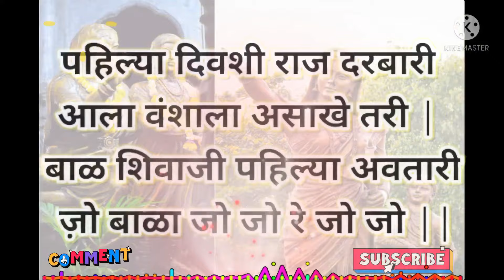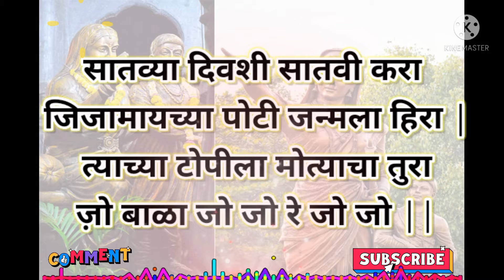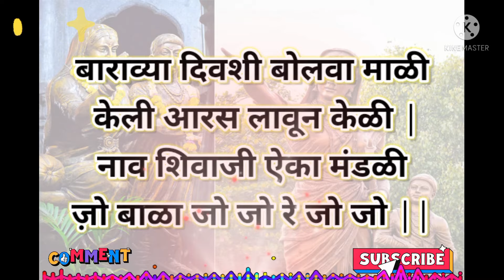पारंपारिक बाळ शिवरायांचा पाळणा | पहिल्या दिवशी राज दरबारी | shivaji maharajancha palna lyrics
पारंपारिक बाळ शिवरायांचा बारा पूर्ण  बारा दिवसांचा पाळणा आपल्या समोर सादर केला आहे.हा पाळणा तुम्ही मुला मुलीच्या बरशाला म्हणु शकता. shivaji maharajancha palna
आपल्या सर्वांना माहितीच आहे ,शिवराय हे एकअत्यंत धैर्यशील आणि उत्कृष्ट नेतृत्वगुण होते. आपल्या बुद्धि ,कौशल्या आणि चिकटीने मराठा साम्राज्य निर्माण केले व  मुघल साम्राज्य अखेर मोडकळीस आणले आणि पहिला मराठा छत्रपती जाहले.
 पण या सगळ्याची सुरवात झाली ती राजमाता जिजाऊंच्या विचारतून, त्यांच्या संस्कारातून.

पाळणा गीत
angai geet marathi
pahilya divashi rajdarbari
pahilya divashi rajdarbari palna
pahilya divashi raj darbari lyrics in marathi
pahilya divashi rajdarbari palana lyrics
pahilya divashi rajdarbari song
pahilya divashi
pahilya divashi palana in marathi pdf
pahilya divashi raj darbari palna lyrics in marathi
pahilya divashi raj darbari lyrics in marathi pdf
pahilya divashi rajdarbari palna lyrics
pahilya divashi rajdarbari shivaji palna
पाळणा,
पाळणा गीत,
palna palna bal shivajicha,
palna geet,
palna marathi,
palna angai geet,
palna angai geet status
shivajicha palna,
shivajicha palna marathi,
shivajicha palana
palana bal shivajicha song
पाळणा शिवाजी
पाळणा गीत मराठी
shivajicha powada
zulva palna palna bal shivajicha
बारशाची गाणी,
बारशाचे गाणे,
बारशाचा पाळणा,
बारशाचे पाळणे,
बारशाचे उखाणे,
बारशाचा कार्यक्रम,
बारशाचे गाणे दाखवा,
बारशाचा गाणं
मराठी गाणी
Marathi Gani
marathi culture and tradition,
marathi culture song,
marathi culture status,
old marathi culture,
marathi culture wedding
shivaji palana
palana shivajicha
lori
shivajicha palana pahilya divshi
marathi palana
shivaji maharaj palana lyrics in marathi
shivajicha palana with lyrics
pahilya divshi palana in marathi
palna va angai geet
bal shivajicha palana
बाळ शिवाजीचा पाळणा
jhulwa palna bal shivajicha
shivaji maharaj palna geet
marathi shivaji palana song
shivaji maharaj palana video
balacha palna
angai geete marathi
angai geet shivaji maharaj
angai song
barshacha palna
jo bala jo jo re jo
jo bala jo jo re jo lyrics
jo bala jo
jo bala jo jo re jo lyrics in marathi
jo bala jo jo re jo palna mp3 download
jo bala jo jo re jo song download
jo jo re bala angai geet
bala jo jo re angai geet lyrics
jo bala bala
bala jo jo re balumama song
bala jo jo re balumama song mp3 download
bala jo jo re balumama serial song
jo bala jo jo re bhim song
jo bala jo bhim song
bala jo koyal bago mein
bala jo jo re baba
bala jo jo re cast
bala jo jo re dj song
jo bala jo dj song
dj wala babu mara gana bajada
jo jo bala re
jo bala jo jo re jo ringtone download
jo bala jo jo re jo bhim geet
bala jo jo re song
bala jo jo re marathi movie
bala jo jo re kulbhushana
bala jo jo re film
bala jo jo re full movie
jo bala gana
jo jo re bala gana
jo jo re bala gana video
jo jo re bala geet
bala jo jo re gane lava
ishq wo bala hai
ishq wo bala hai song
jo jo bala
jo jo bala jo jo re
jo jo bala song
jo jo balakrishna lyrics
jo jo balakrishna
jo jo re bala lyrics
bala jo jo re lyrics in marathi download
jo jo re bala marathi song mp3
jo jo re bala marathi song lyrics
jo jo re bala marathi movie
jo jo re bala marathi song
jo jo re bala marathi picture
bala jo jo re marathi chitrapat
bala jo jo re marathi gaani
bala jo jo re nishigandha wad
bala jo jo re nij mazya
jo jo re bala palna
bala jo jo re palana lyrics
bala jo jo re picture
bala jo jo re picture marathi
jo bala jo palna
bala jo mana padhne
bala jo jo re palna geet lyrics
jo re bala
jo re bala song
जो बाळा रे झु
जो बाळा रे
jo bala song
jo jo re bala song download
bala jo jo re song lyrics
bala jo jo re song marathi
जो बाळा जो जो रे जो
जो बाळा जो जो रे जो पाळणा
जो बाळा जो जो रे गाणं
जो बाळा जो जो रे गीत
जो बाळा जो जो रे दो
jo bala jo jo re
jo bala jo jo
जो बाळा जो जो रे
jo bala jo jo re jo bhim song dj download
जो बाळा जो
jo bala jo jo re song download
jo bala jo jo mp3 music download
jo bala jo jo re gana
jo bala jo jo re gane
jo bala jo gana
jo bala jo jore jo
jo bala jo jo jo
जय जो बाळा जो जो रे
jo bala jo jo re lyrics
जो बाळा जो जो रे जो lyrics
jo bala jo jo re mp3 song download
jo bala jo jo re marathi song
jo bala jo jo re jo mp3 download
jo bala jo jo re jo mp3 song download dj
jo bala jo jo re palna
jo bala jo jo re jo palna lyrics in marathi
jo bala jo jo re jo palna song download
jo bala jo jo re jo palna geet
jo bala jo jo palna
jo bala jo jo re song
जो रे बाळा जो जो
jo bala jo jo song
jo bala jo jo re jo video song
bal shivajicha palnakusum bhalsingbarshyacha palnabarshyachi ganibarshyachi tayariparamparik barshyachi ganiपहिल्या दिवशी जन्मले बाळ पाळणा statusपहिल्या दिवशी राजदरबारीबाळ शिवरायांचा पाळणाparamparik geetshivaji maharajancha